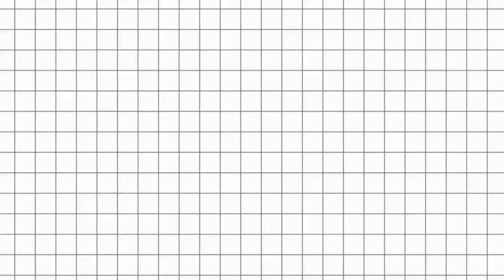Gaia's Lootbag on her 3rd Birthday 🎉